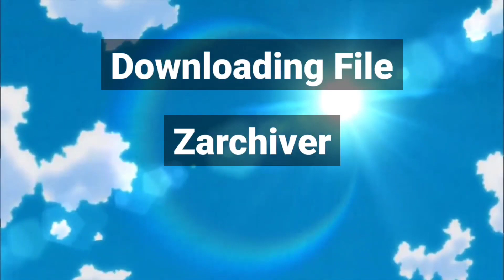🔥TOP 5 CONSOLE GRAPHICS POKEMON GAMES FOR ANDROID & IOS OF 2021